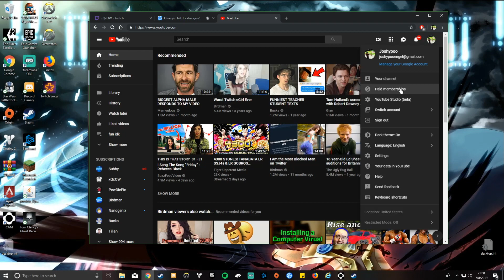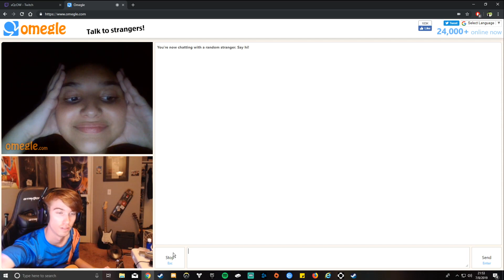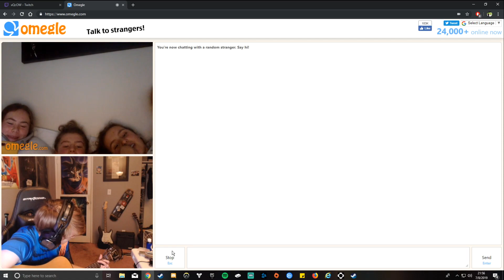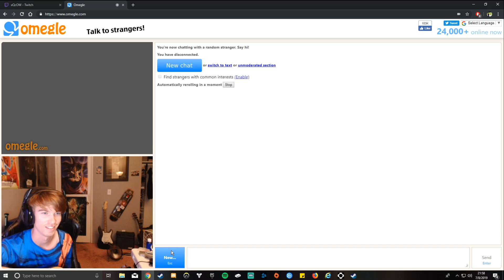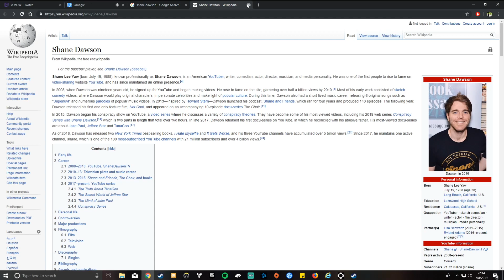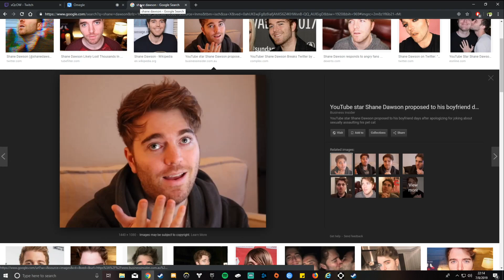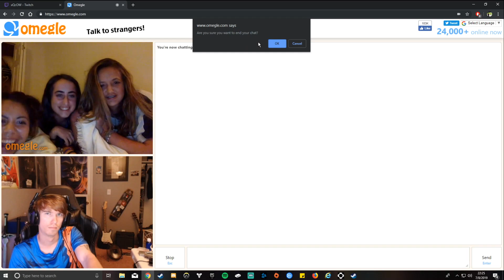I Play Guitar For People On Omegle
Gear/Setup

Graphics Card